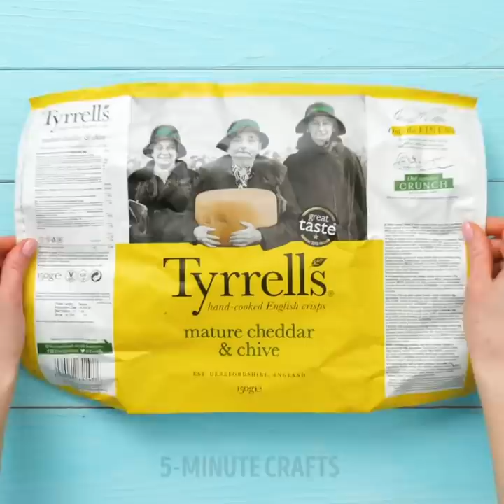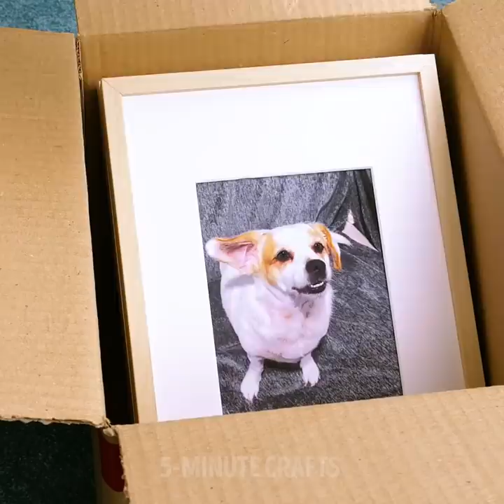30 BRILLIANT HACKS TO MAKE YOUR LIFE EASIER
SMART SOLUTIONS TO ANNOYING EVERYDAY SITUATIONS

We all go through small problems in our day-to-day lives. But sometimes, the only thing you need to solve them is your own inventiveness. In this video, I show you some brilliant hacks that will get you out of any difficult situation.
You can use white correctors to hide nail holes from your walls.
If you need to wash a ton of potatoes for your dishes, you can put them in the dishwasher. All the dirt and soil will be removed without any effort.
If you don’t have a frying pan, you can use the base of a coffee maker to make your pancakes or even fry an egg.
If you want to hide the numbers on a receipt, you can pour some sanitizer to them.
I show you how to use ropes to lift and carry heavy furniture with you when moving.
Another great trick using ropes is to make a holder for your socks to avoid losing them in your washing machine.
Watch until the end to discover some amazing gadgets that will make your life easier. One is a foldable carrier, another one is a watermelon cube slicer or even a small portable stool where you can take it and sit anywhere.

Timestamps:
1:12 – How to clean your windows fast
2:09 – Remove dents from your carpet
3:28 – DIY nail extension
5:16 – DIY furniture carrier
8:19 – Cool gadgets everybody wants
9:13 – Amazing watermelon slicer
12:22 – How to organize your wires
14:22 – Packing tricks